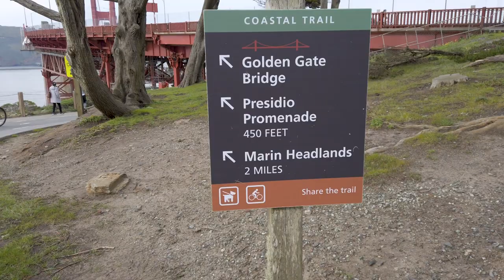Our Samoyed Dog Visits San Francisco! | Dog Vlog & Puppy Training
We took our Samoyed dog to San Francisco for the first time to see all the famous landmarks. It didn't go exactly as planned...